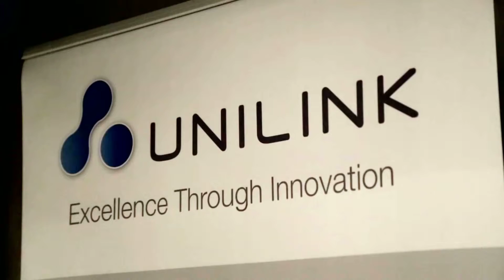Unilink - Technology In Prisons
From presentation W2-18 - Roger Holding  at ICPA's 17th AGM and Conference, Melbourne, Australia